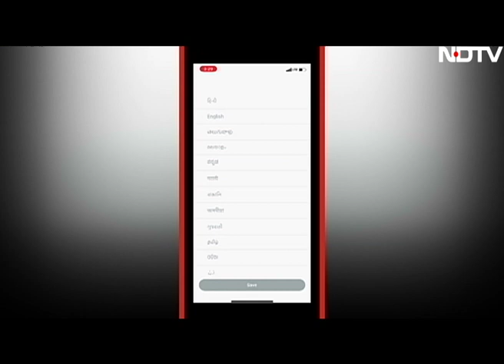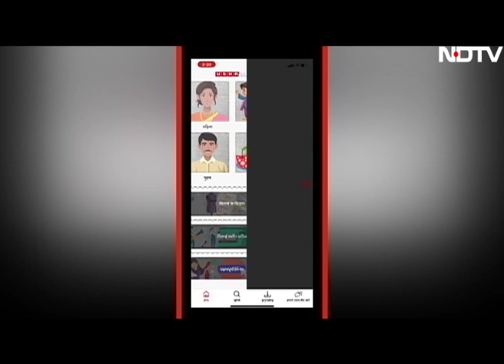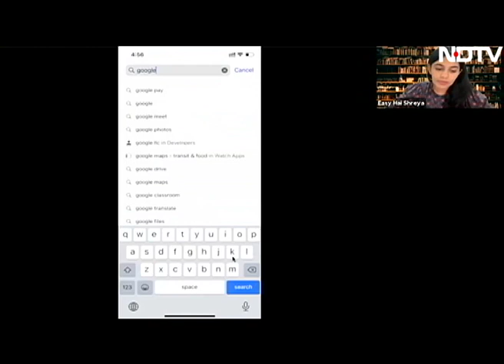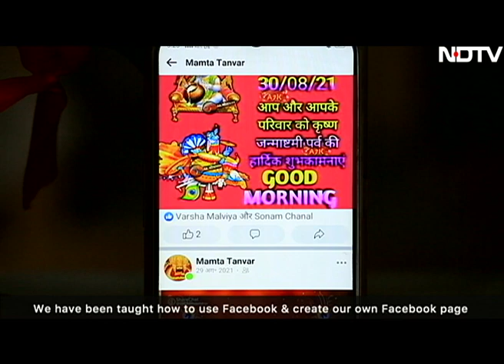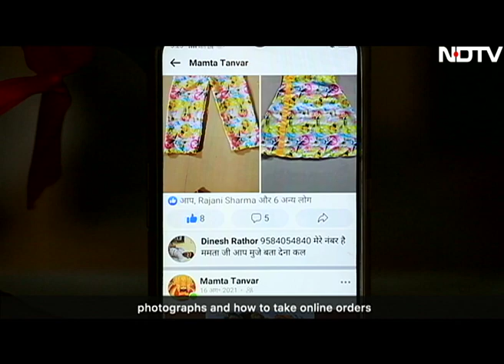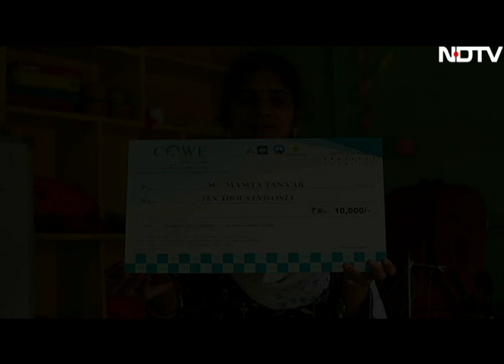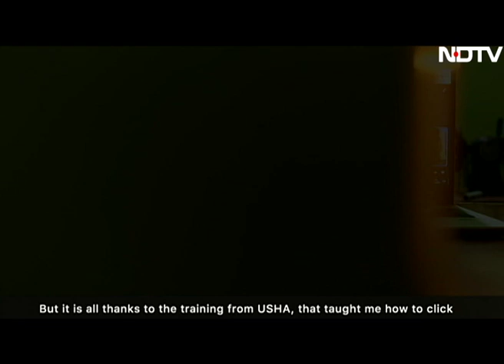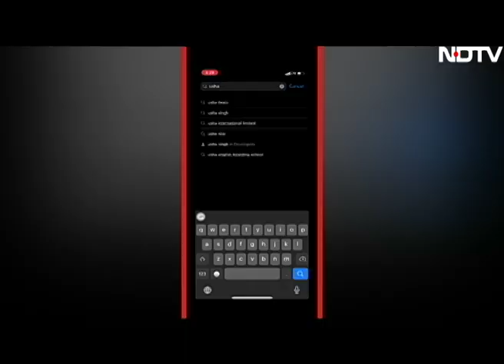NDTV Kushalta Ke Kadam, Season 6, Episode 3